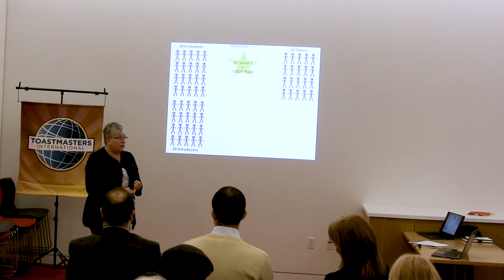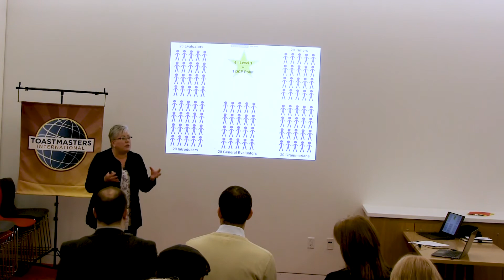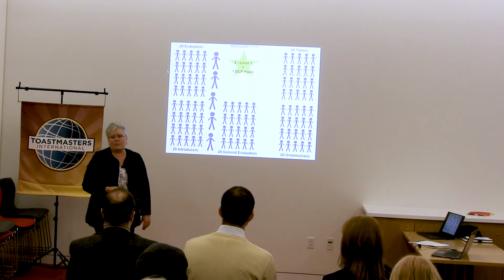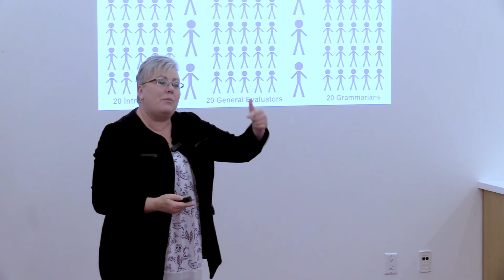D42 Coachcraft - It's Not About the Points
Lynette Theriault explains the value of one DCP point.